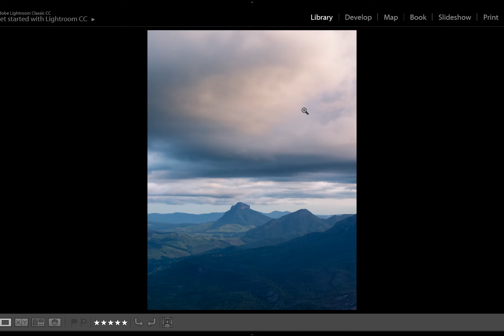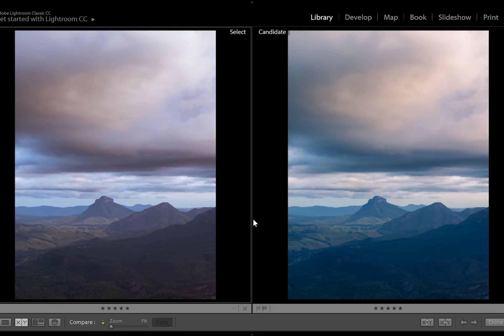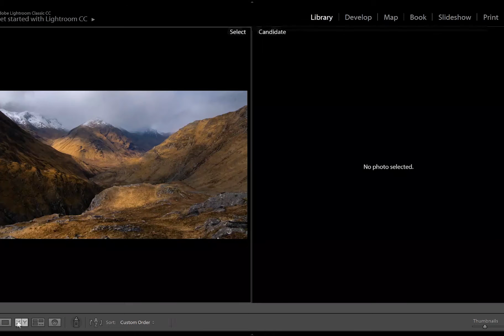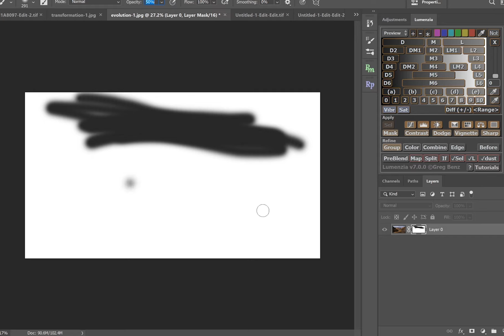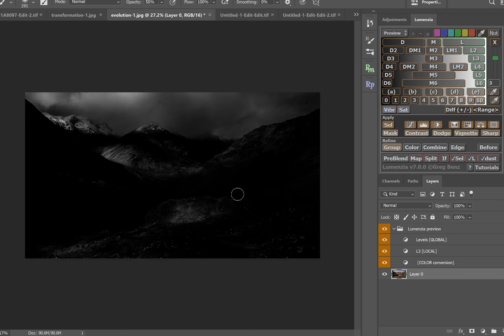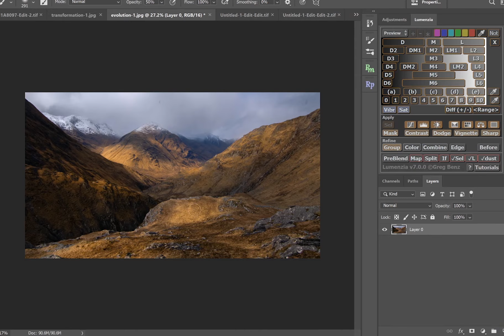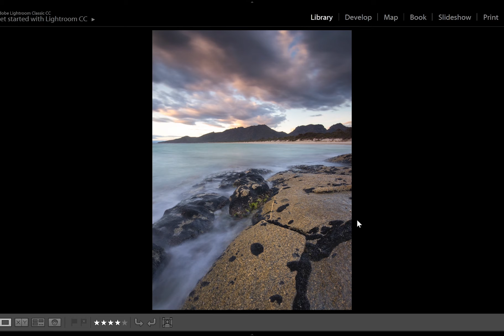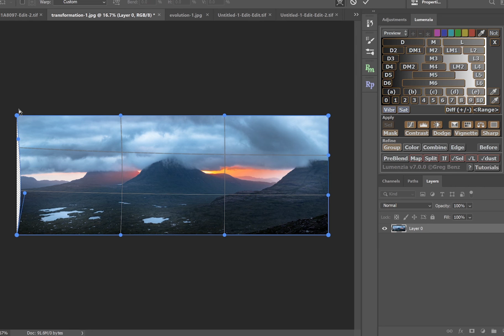5 TECHNIQUES POUR AMELIORER VOTRE POST-TRAITEMENT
En ce moment on à beaucoup de temps ä passer à la maison. Je pense que c'est le bon moment pour améliorer votre méthode de post traitement en reprenant d'ancienne photos. Ici je vous donne 5 techniques qui m'ont permis de changer mon post-traitement.

Mon matérielle photo :

Camera, Canon 7dmk2
Objectif ultra grand angle, Tokina 11-20 mm
Objectif standard, canon 24-70 mm f4
Téléobjectif léger, canon 70-300 mm
Téléobjectif principal, Tamron 150-600 G1
Nouvelle version du Tamron 150-600mm
Porte filtre, Nisi V5 Pro
LEE Filters Filtre dégradé ND8 3 stops Medium 100x150mm
LEE Filters Filtre dégradé 2 stops Medium 100x150mm
Lee Filters Big Stopper Filtre Verre ND 10 stops
Lee Filters Little Stopper Filtre Verre ND 6 stops
Trépied, Manfrotto MT055CXPRO3 en carbone 3 Sections
Sac photo, Lowepro Whistler 450 AW

Si vous utilisez ces liens pour vos achats, le prix de votre panier reste identique, mais je touche une petite commission, ce qui vous permet de soutenir le développement de la chaîne.